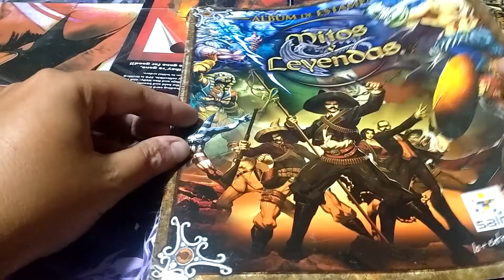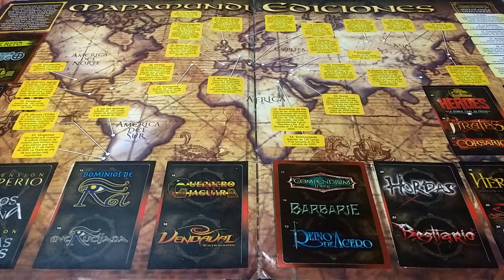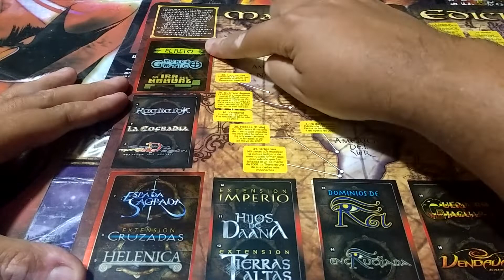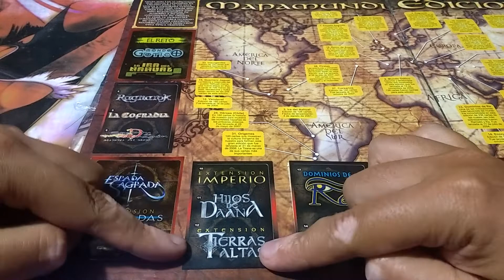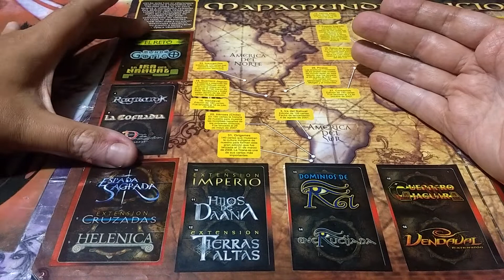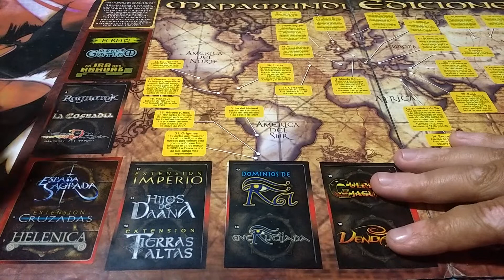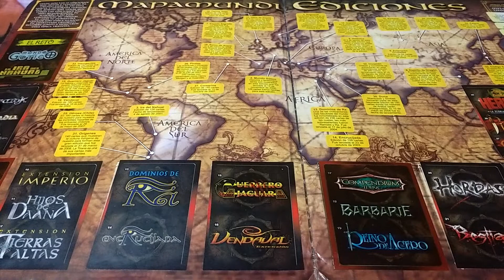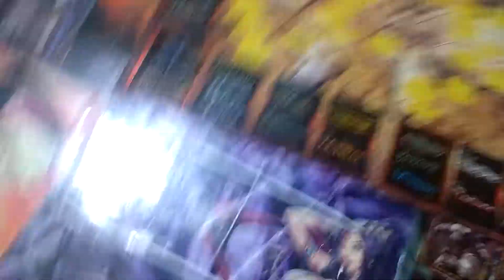Los Distintos Formatos de Mitos y Leyendas Tcg que se jugaron en México Primera Parte !